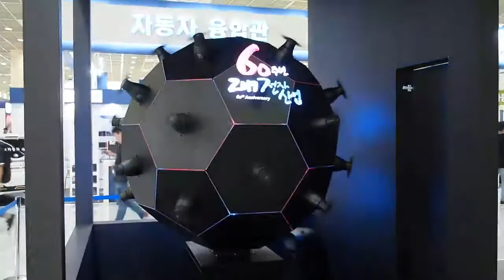HYPERVSN Holographic sphere at Korea Electronics Exhibition 2019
Whenever you come to an event, you do all it takes to make your booth stand out from the rest! Why use the same old event design solutions? Go for HYPERVSN!
Due to the flexibility and scalability of our professional 3D holographic solution, we can create stunning installations as grand as your imagination can go. Check out the fascinating 3D holographic sphere installed at Korea Electronics Exhibition 2019.